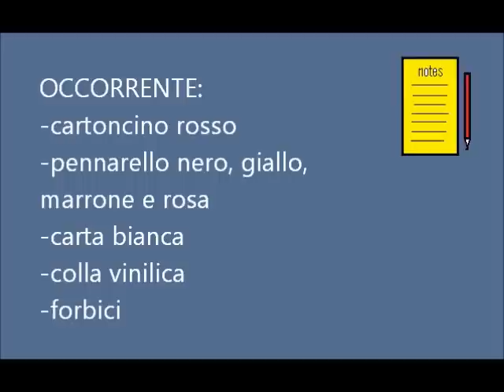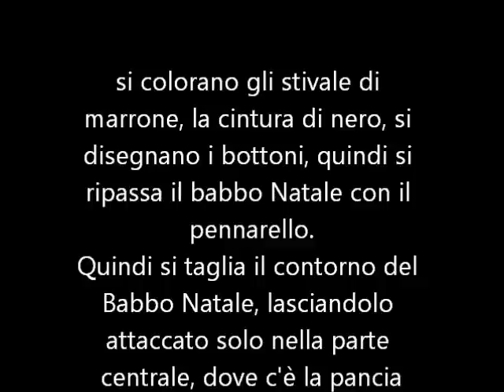Biglietto Babbo Natale fai da te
Questo sarà un gradito regalo per i vostri bambini, potranno infatti giocare con questo biglietto